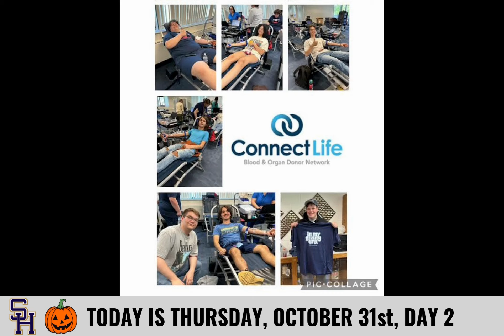10/31 Morning Announcements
Intro from Mr. Bavisotto
Lunch
Halloween Spirit Week
Congratulations Rocco Panepinto
Winter Sport Registration
Ski & Snowboard Club Sign Ups
Freshman Advisory Meeting, 11/14
Connect Life Club Sign Ups
Chemistry Club, 10/31
Astrology Club, 10/31
Games Club, 10/31
The Sweet Home Way
Happy Birthday!